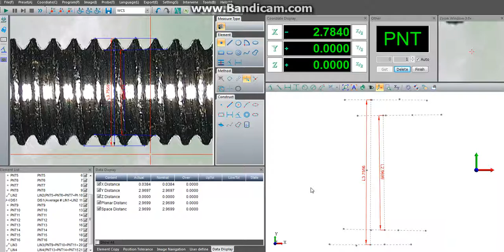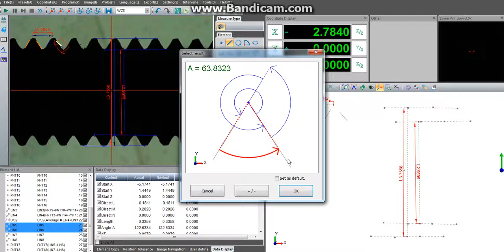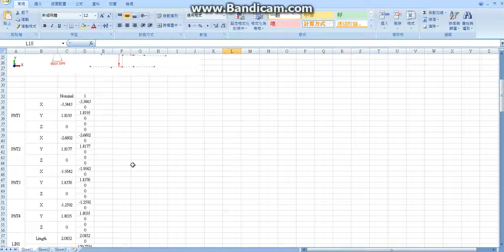Thread measuring, Carmar video measuring machine, 2